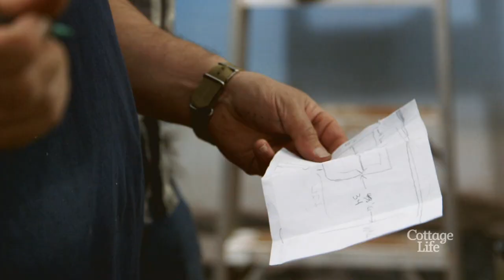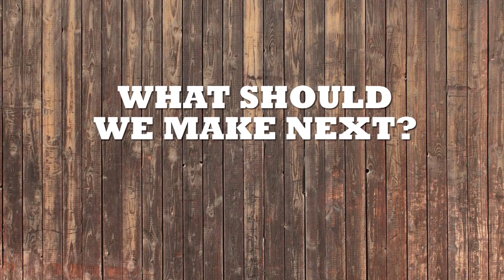Brojects Indoor Mural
5 easy ways to prevent dust spread during a build